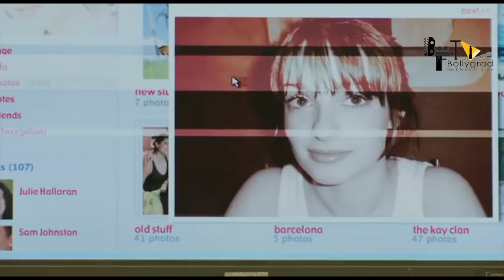Soldier 2 | 41 Full Movie Facts | Bobby Deol | Allu Arjun | Film ka Trailer | Picture Release Date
Questions :
1. How did Jetu get Jojo's character?
2. How did Jetu enter Hollywood by horseracing?
3. Kya Jetu nazar aane wale hein Soldier ke dusre part mein?

Script by : Manisha Jain
Voice : Pankhuri
Edited by : Shreyas
Uploaded by : Babaljeet